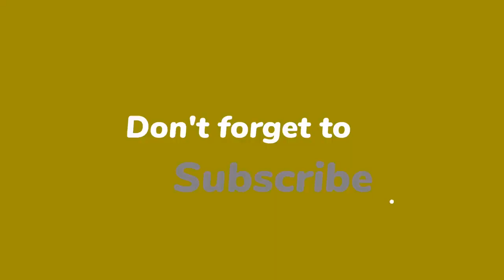Dieuwertje Blok opvolger Paul Witteman bij Podium Klassiek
Dieuwertje Blok (65) wordt de nieuwe presentator van het NTR-programma Podium Klassiek, voorheen bekend als Podium Witteman. Daarmee volgt ze per 11 september voormalig presentator Paul Witteman (75) op. Het programma is iedere zondagavond om 18.15 uur te zien op NPO 2.